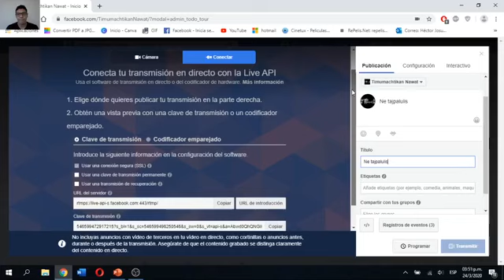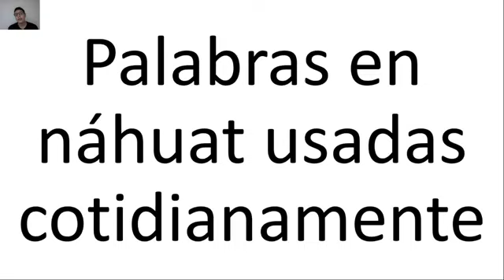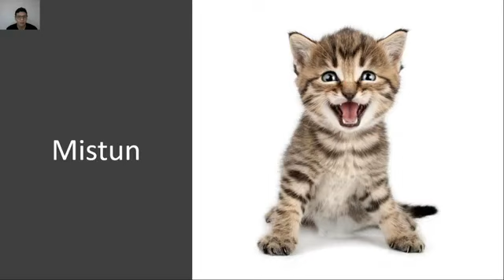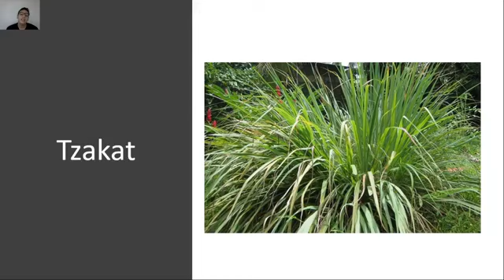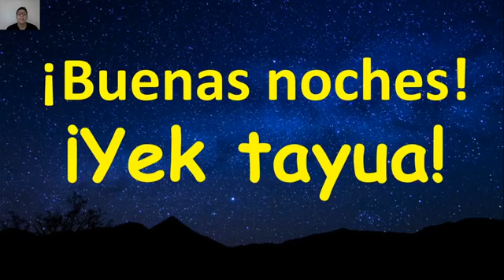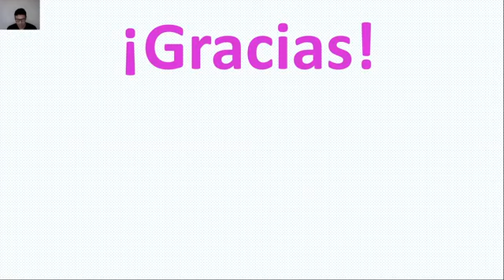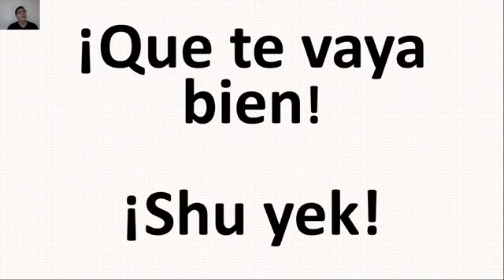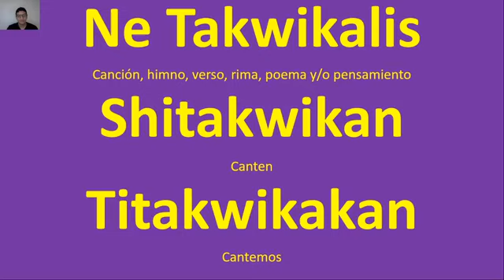En vivo (Los Saludos)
Los saludos en náhuat en vivo
Intro